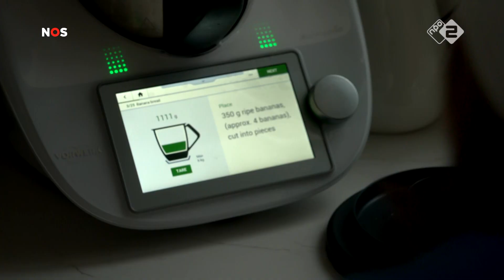Online video: mobiele telefoonverbod Ierland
Wanneer zijn je kinderen oud genoeg om een mobiele telefoon te hebben? Het is een discussie die in de Nederlandse huiskamers geregeld tot botsingen leidt tussen ouders en hun kinderen. Die discussie is niet uniek voor Nederland. Ouders over de hele wereld zitten met die vraag, zoals in Ierland. In het stadje Greystones hebben acht basisscholen en ouders de handen ineen geslagen en een bijzonder plan bedacht. Reportage voor NOS Online.